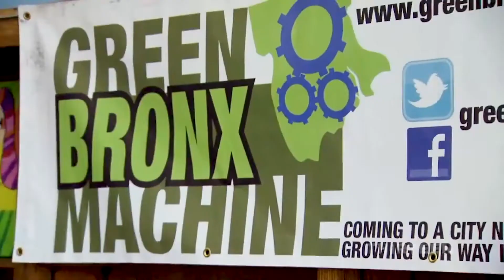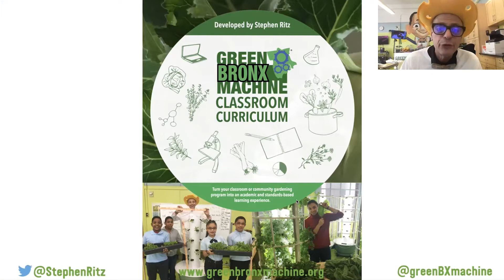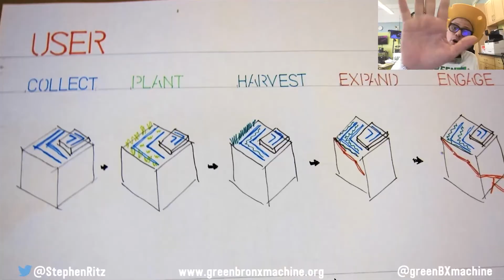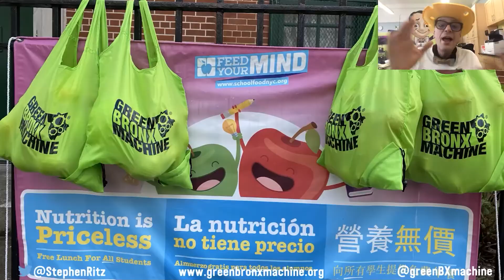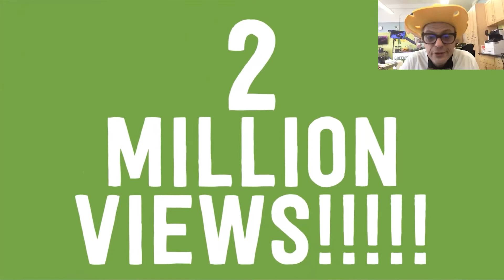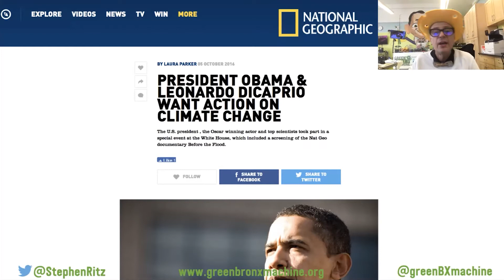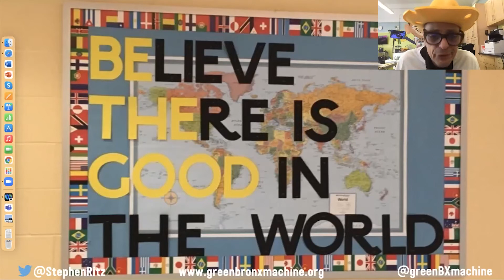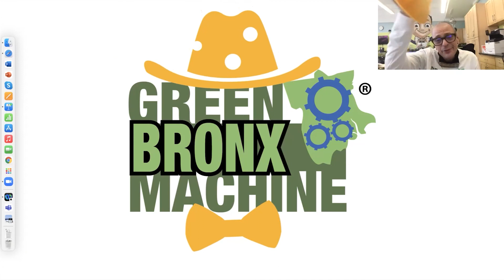Keynote: Growing Something Greater with Green Bronx Machine by Dr. Stephen Ritz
This is the keynote delivered virtually by Dr. Stephen Ritz during the Ite et Docete 2.0 National Conference on Stewardship and Sustainability on February 19, 2022.